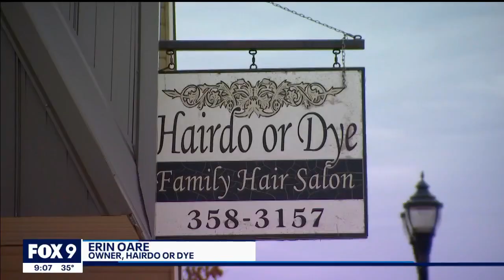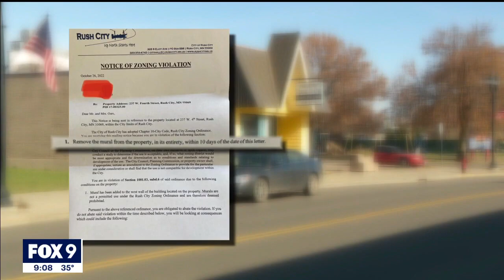Rush City Council votes to allow mural for now I KMSP FOX 9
At a special city council meeting in Rush City on Monday afternoon, a mural on the town’s Main Street loomed large over their small Chisago County community.